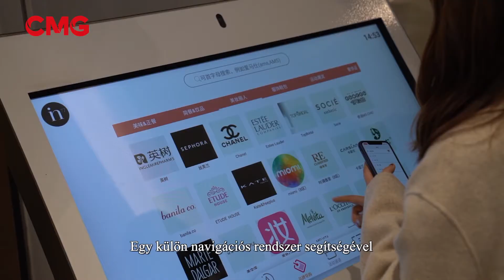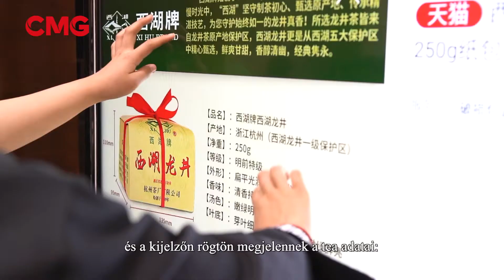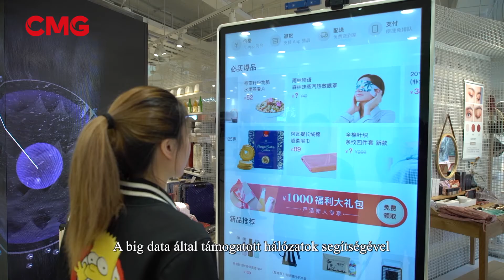Az okos technológia felé nyitnak az üzletek- Útjelzők a Selyemúton